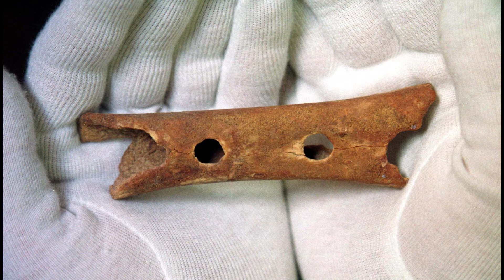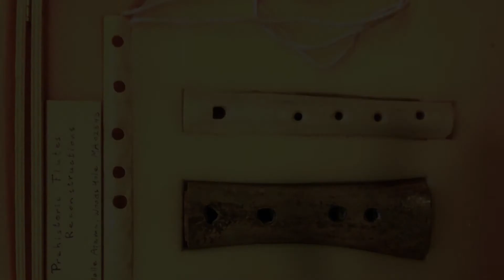The Divje Babe/Neanderthal Flute: The World's Oldest Musical Instrument?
This bone flute discovered in Slovenia by archaeologist Ivan Turk is thought by many to be the world’s oldest musical instrument. Let’s take a closer look!

Here are some articles worth reading! They go into much better detail.